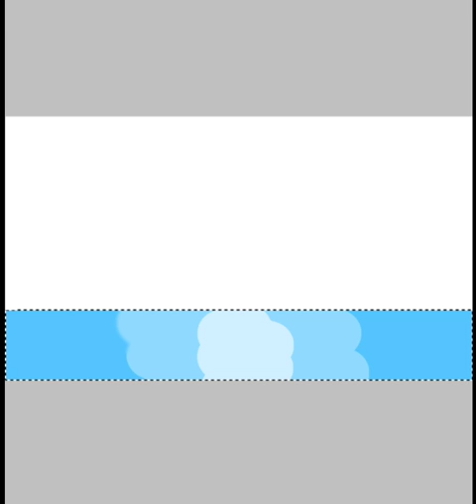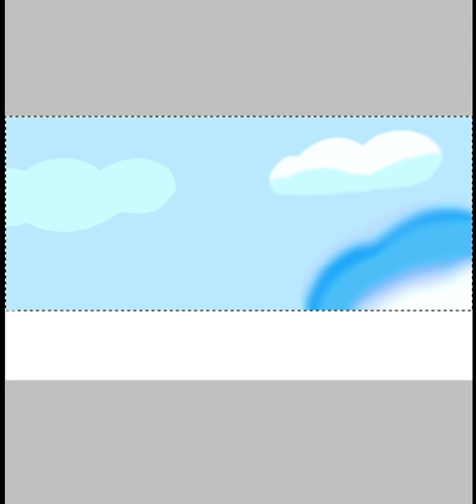Blueberry's room 🌟 Steven universe AU speedpaint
I wanted to make this scene into this Au I just thought you might like it and sorry for not posting I've been babysitting my nephew for two months now and it's exusating and I hope you all have a good summer later bye.